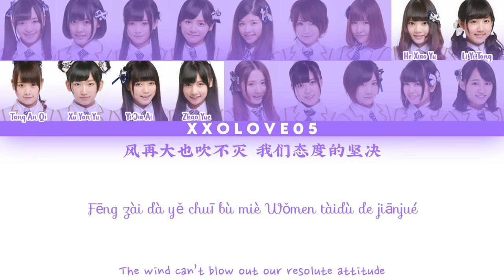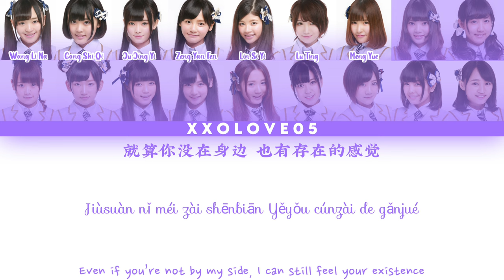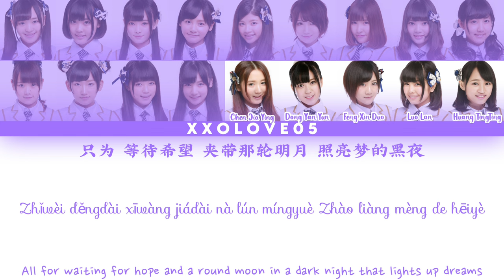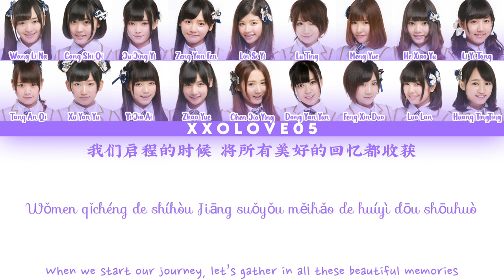SNH48 Team NII "Mae Shika Mukanee" 一心向前 Color coded lyrics Chi/Pin/Eng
SNH48 1st Full Album "Mae Shika Mukanee"
1st General Election Theme "一心向前"

Artist : SNH48
Mandarin Title : 一心向前
Pinyin Title : Yīxīn Xiàngqián
Japanese Title : 前しか向かねえ
Romaji Title : Mae Shika Mukanee
English Title : Only Look Forward
Album : Mae Shika Mukanee

SNH48 1st Album
Song : Mae Shika Mukanee
Track No : 1
Release : 10/5-2014

Performing Members :
1. Chen Jia Ying (陈佳莹)
2. Dong Yan Yun (董艳芸)
3. Feng XinDuo (冯薪朵)
4. Gong ShiQi (龚诗淇)
5. Huang Ting Ting (黄婷婷)
6. He Xiao Yu (何晓玉)
7. Ju Jing Yi (鞠婧祎)
8. Lin SiYi (林思意)
9. Lu Ting (陆婷)
10. Luo Lan (罗兰)
11. Li YiTong (李艺彤)
12. Meng Yue (孟玥)
13. Tang AnQi (唐安琪)
14. Wan LiNa (万丽娜) [Center]
15. Xu Yan Yu (徐言雨)
16. Yi JiaAi (易嘉爱)
17. Zhao Yue (赵粤)
18. Zeng YanFen (曾艳芬)

© SIBA Culture Media Group Co L.TD